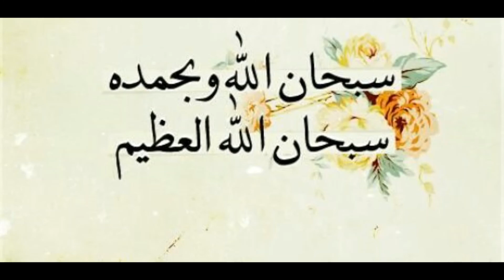Timing for Nawafil : نوافل کے اوقات Short Clip by Ustaza Shahida Javed